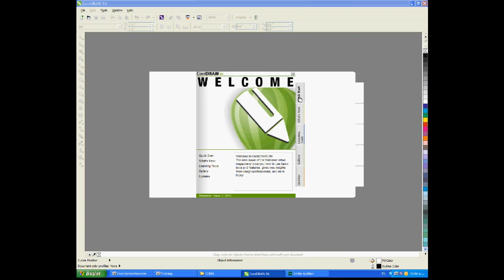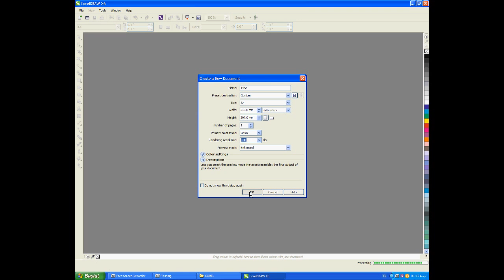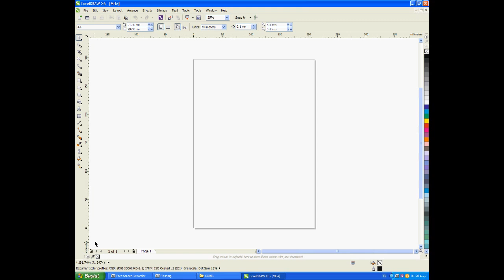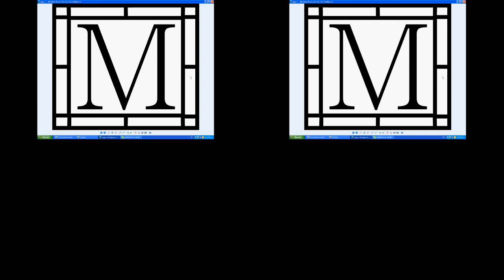آموزش برنامه کورل (قسمت اول)-(CorelDRAW X6 persian tutorial (part 1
قسمت اول آموزش برنامه کورل درا. شروع برنامه و آشنایی مختصری با شبکه.
با تشکر.(2014)